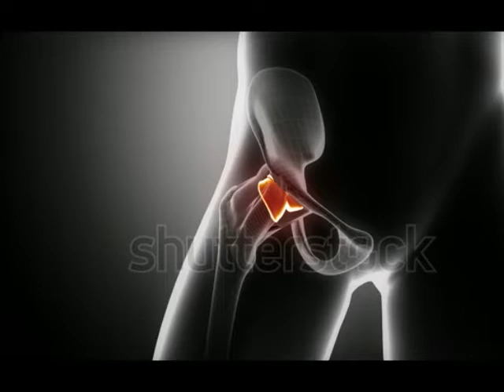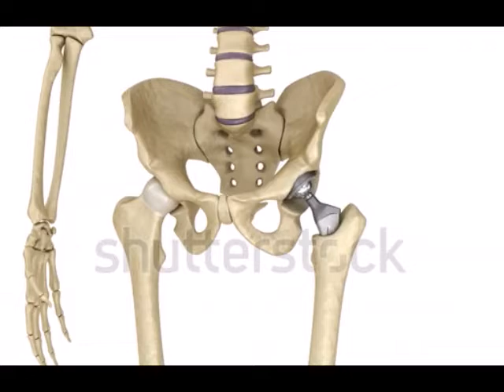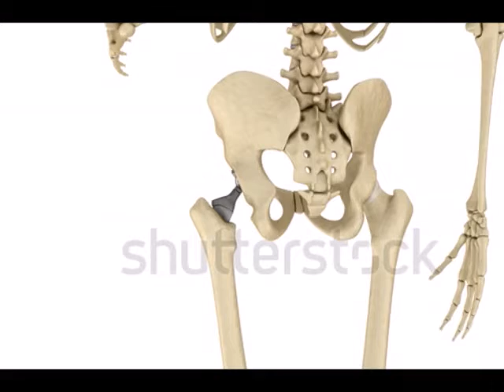Artroplastia de quadril cirurgia de prótese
A técnica cirúrgica utilizada na artroplastia do quadril
 é muito importante para que se alcançe bons resultados, restaurando uma vida sem dor e com movimento.

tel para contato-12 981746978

MEU ENDEREÇO

jacarei-são paulo-CEP:12306190